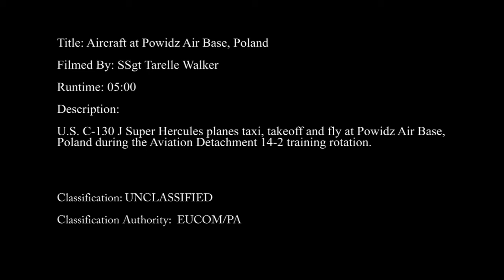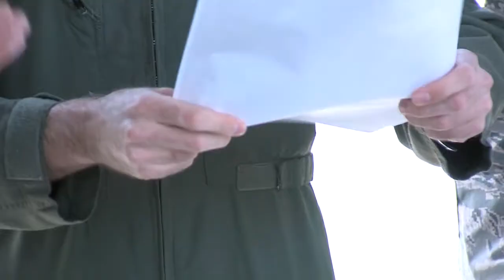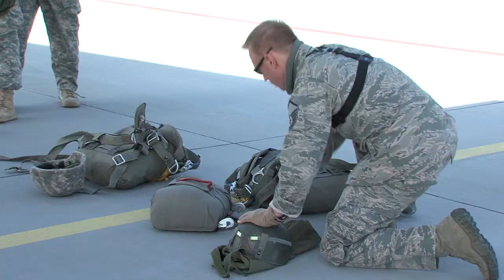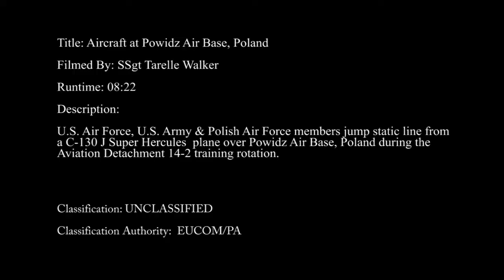Av Det 14 2 BROLL Part 1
Slated BROLL stringers from the first week of the Aviation Detachment 14-2 training rotation.